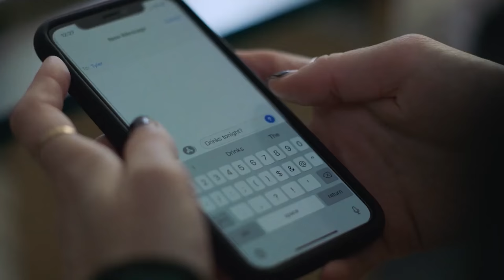CHESTNUT Official Trailer (2023) Natalia Dyer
Watch the first trailer of Chestnut

A recent graduate becomes entangled in a relationship with a man and a woman during her summer after college.